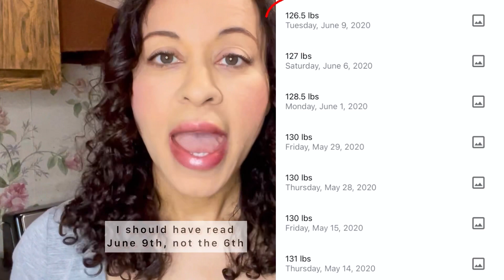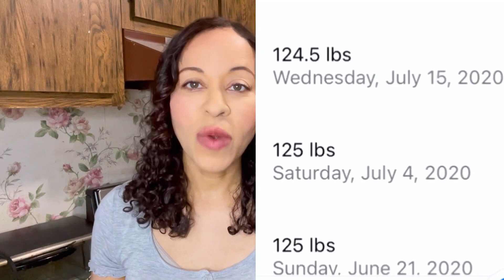How Much Weight Can A Vegan Lose In One Month/ Week? | Plant Based | WFPB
In this video, I answer some questions I have been getting: How much weight can a vegan lose in one week? And also, How much weight can you lose in a week on a plant based diet? So, in this video, I answer those questions by sharing how much weight I lost in a week on a plant based diet and in a month.

If you would like to check out my weight loss story, it’s here: My Weight Loss Journey Playlist

Big Tree Teriyaki Aminos

Emerald Cove Toasted Sushi Nori (saltier one)

GimMe Organic Sushi Nori (less salty)

Trader Joe's Spicy Brown Mustard (not organic)

Vimergy Barley Grass Juice Powder (it lasts for at least two months)

Vimergy Spirulina (it lasts for at least two months)

Air Fryer Liners

Vegan Marshmallows

Sweet Chili Sauce

Air Fryer

Ninja Blender

Trader Joe's Umami Seasoning

Trader Joe's Coconut Aminos

Trader Joe's Vegan Chickless Seasoning

Garlic Aminos

Chickpea pasta

Whole Foods Fat Free Marinara Sauce